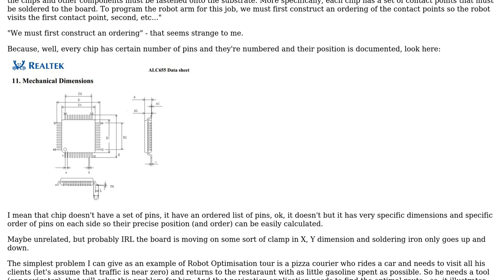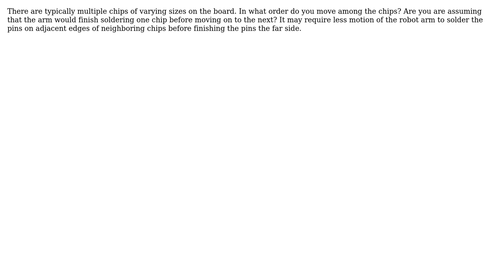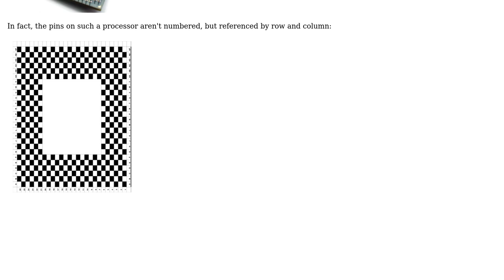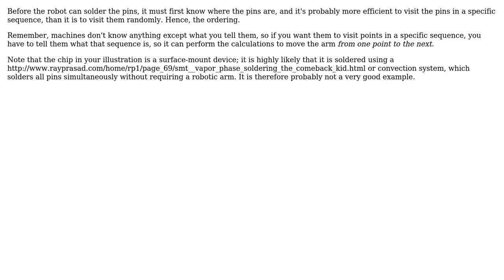Robot arm sample problem in Skiena's "Algorithm Design Manual" seems to be invalid to me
Software Engineering: Robot arm sample problem in Skiena's "Algorithm Design Manual" seems to be invalid to me